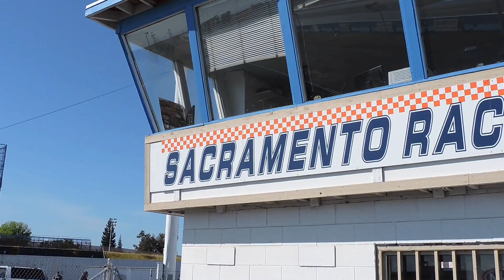DSM drag racing at CMI Sacramento April 2015 GSX GST VR4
Some dsm racing action at CMI spring jam 2015 Norcal dsm